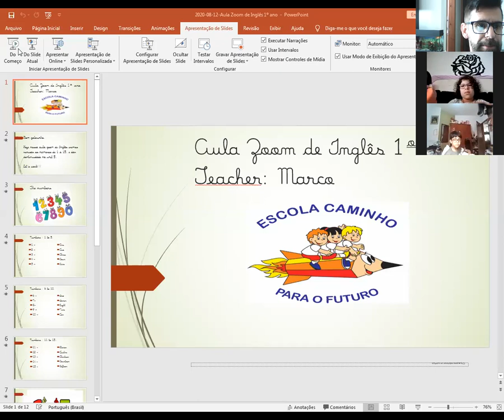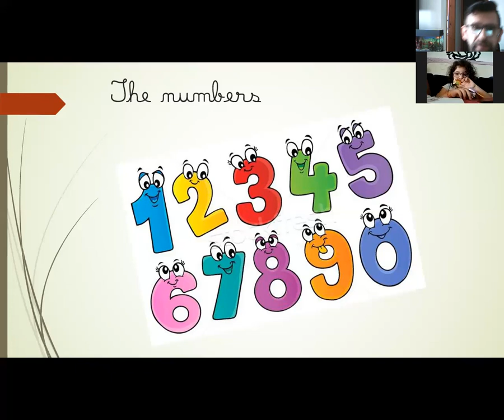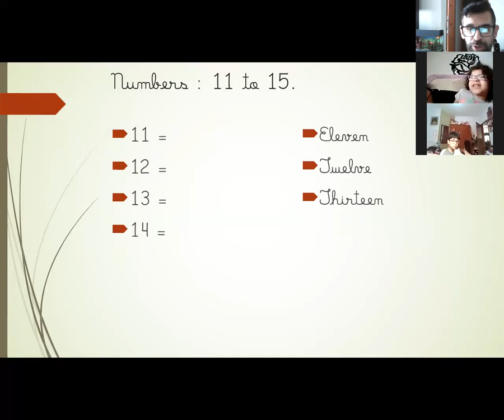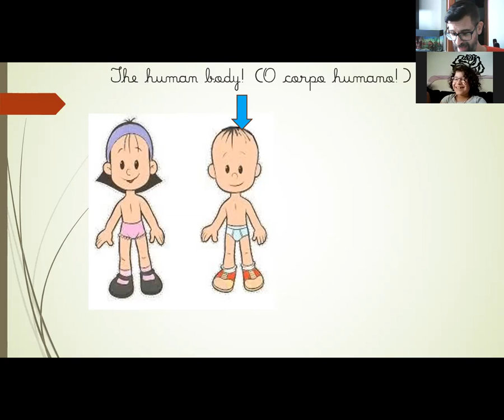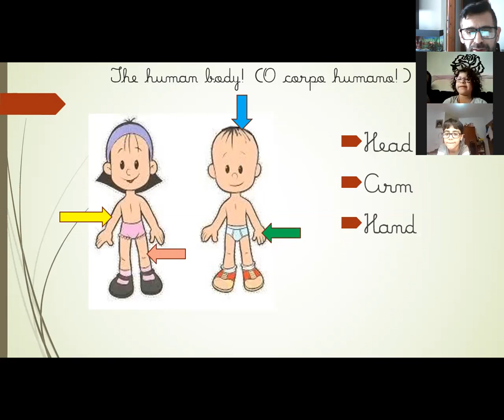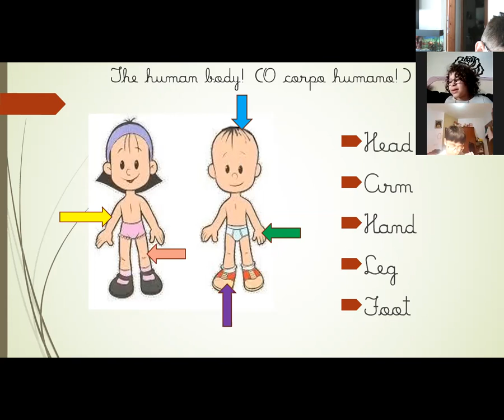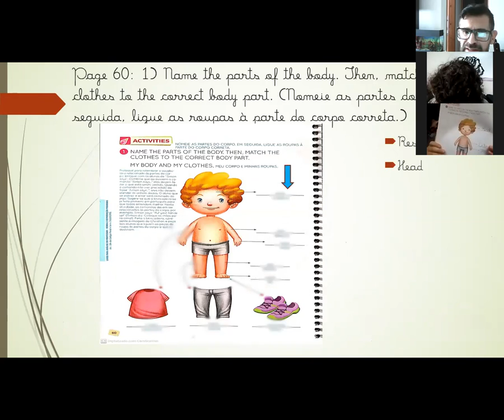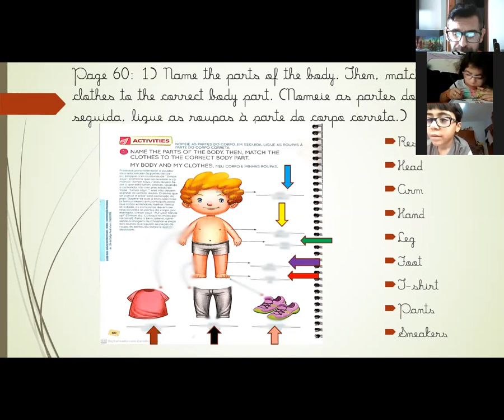Professor Marco Inglês 1º ano Aula dia 11/08 1ª aula